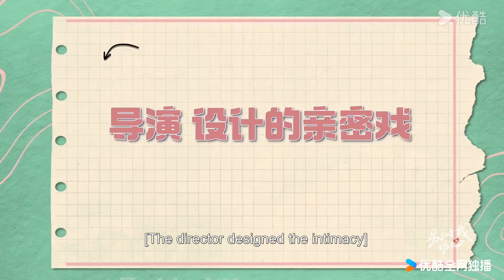[ENGSUB] Behind the sweet kisses between Gu Xun and Yue Qianling | Everyone Loves Me | YOUKU